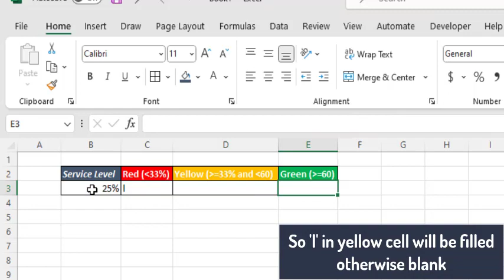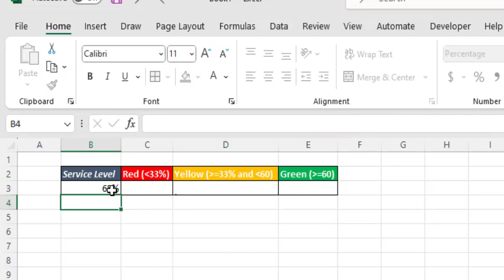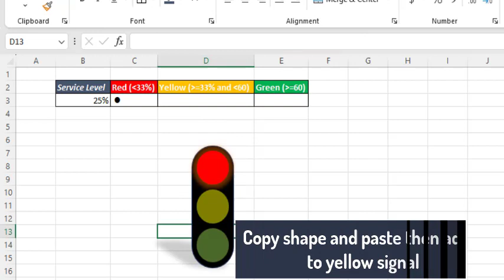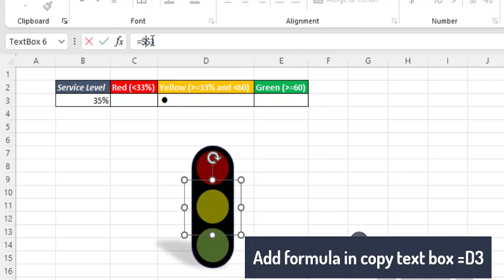How to Create Traffic Light Graph in Excel